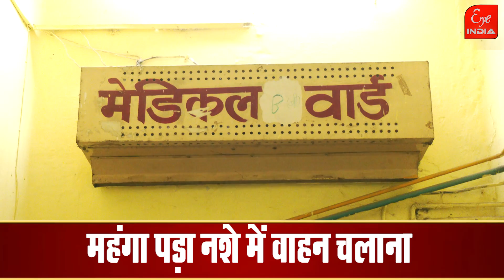होली का हुड़दंग 16 घायल 5 की मौत